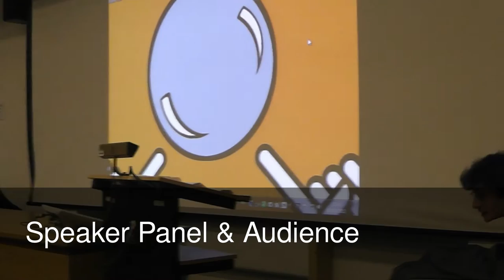Efforts in Learning; Discussion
1st National Anthropology Undergraduate Symposium